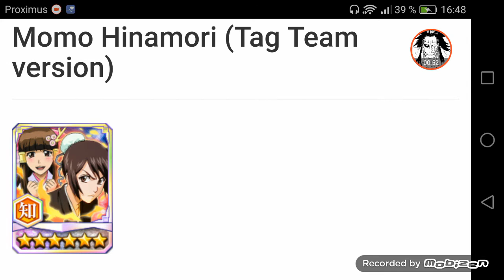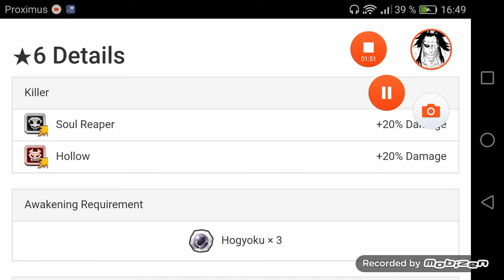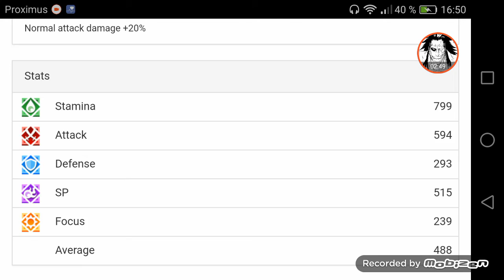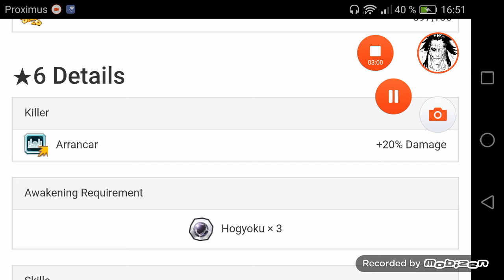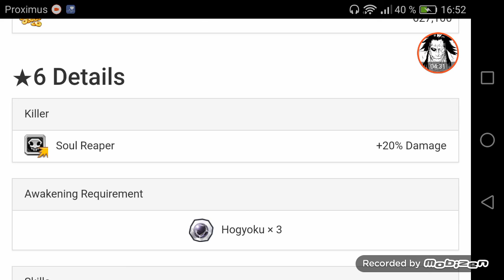Bleach Brave Souls ' New Loterie Brave Sélection Version Jap ' !!!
Salut a tous La Soul Family J'espère que vous allez bien on ce retrouve aujourd'hui pour une petite vidéo sur Bleach Brave Souls !!! Hey les frérot une Nouvelle Loterie Brave Sélection arrive dans 5 Jours sur La Jap avec Momo Inamori ( Tag Team Version ) Love ( Vizards ) et Ulquiora ( Secundo Étapa Version ) Alors pour les fans de ces 3 perso la N'hésitez pas a dépensé des Orbes surtout Irlina de La Soul Family qui est Fan De Momo .. je vous laisse découvrir la vidéo par vous mêmes ! Et surtout n'hésitez pas a vous abonner a ma chaine et a lâché un petit like et surtout n'hésitez pas a me dire ce que vous en pensez en commentaires sa m'intéresse beaucoup et on ce retrouve très bientôt pour plus de vidéo sur Bleach Brave Souls !!! GACHA !!!